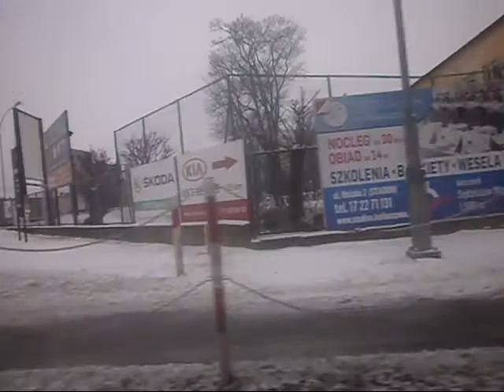Жизнь в Польше. дорога.вид с окна зимой.